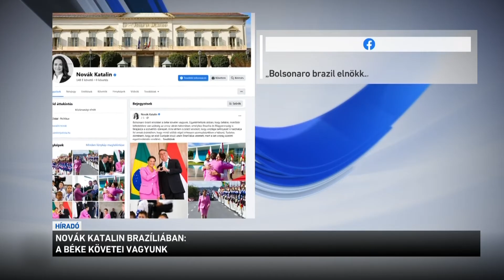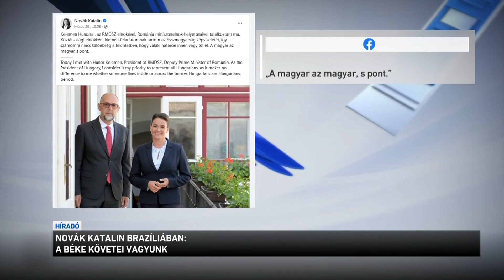Novák Katalin Brazíliában: a béke követei vagyunk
"A béke követei vagyunk mindketten" - ezt mondta Novák Katalin, miután találkozott Jair Bolsonaro brazil elnökkel. Az orosz-ukrán háború mellett a családok támogatása volt a megbeszélés másik fontos témája. A brazil fővárosból Sao Pauloba utazott Novák Katalin, ahol a helyi magyar közösség képviselőivel is találkozik.